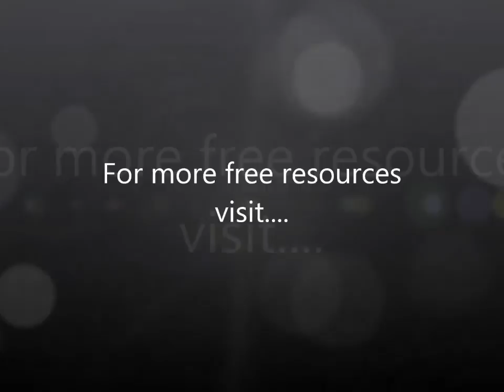Inspiration (Easter Retreat 2009, Part 14) David Hoffmeister, ACIM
Practice and live the mystical teachings of Jesus assisted by online courses, online retreats, and an online Tribe of Christ community The Spirit can speak through us and use word symbols in an inspired way.  In and of themselves, all words are meaningless but so long as we do ascribe meaning to them, the Spirit will use them in a way that brings wisdom and peace.  Along the spiritual journey, the idea of "chanelling" can seem to be useful, wherein we perceive ourselves as channeling an entity or person such as Jesus, Buddha, or the Holy Spirit in general.  But this ultimately leads to an experience in which we merge with the Source of Inspiration and see it without borders or definitions.  Personhood falls away, and only Love remains.